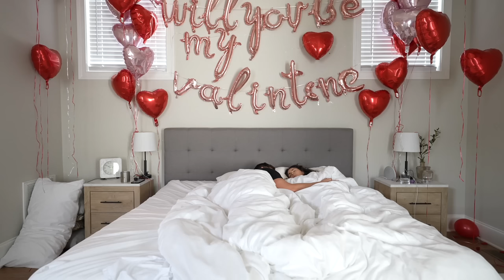Our New Daily Routine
hi guys! hope you enjoy our new daily routine in Nashville :) today was a little more extra than our usual day, but we hope you enjoy getting to see some events and food around our new city! as always, we love you guys and see you next vlog!